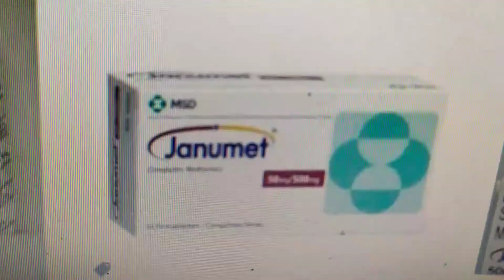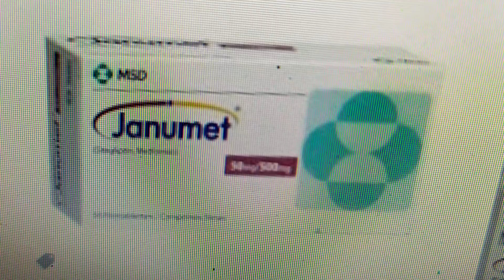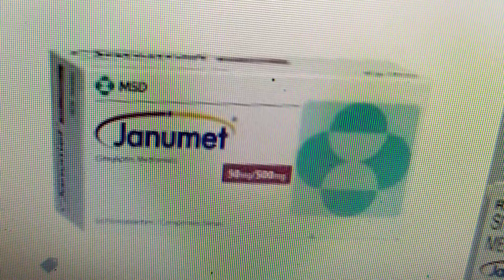Janumet tablet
it is used to treatment for type 2 diabetes mellitus it improve blood glucose levels in adults when taken along with proper diet and regards exercise, janumet,, Sitagliptin and Metformin,, is a combination medication containing Sitagliptin and Metformin, This medication is an add on to diet and exercise to improve blood sugar control in people with type 2 diabetes mellitus,it is better to take janumet xr with your evening meals, Taken janumet xr tablet whole do not break,cut, crush, or chew, janumet xr tablet before swallowing,if your any type of questions so you can asked your doctor or pharmacist for more details please.